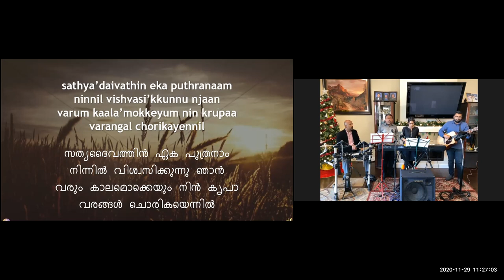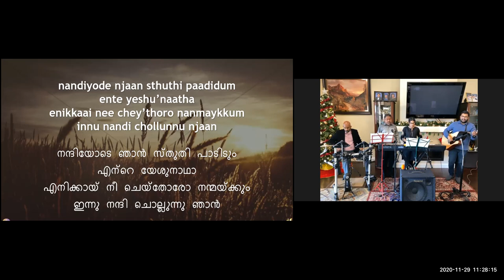ELCoG 2020 11 29 Sunday Worship Part 2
Sunday Worship - November 29th, 2020

Worship Team:
Vocals: Josen George
Keyboard: Jewel George
Guitar: Justin George
Drums: Cedrick Parakulath